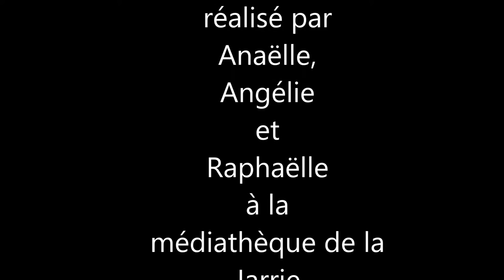balade en famille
film d'animation en stopmotion réalisé dans le cadre d'un atelier à la médiathèque de la Jarrie d'Olonne-sur-mer